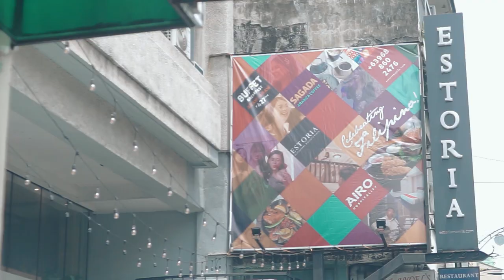Joyce & Choi Wedding @ Estoria Manila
Another micro wedding celebration in Estoria Manila! Thank you for making us part of your Love Story!

Film by Storymill

Pre-Wedding Shoot: Airo Hotel/Estoria Manila
Wedding Ceremony : Manila City Hall
Wedding Reception : Estoria Manila
Videography : Storymill